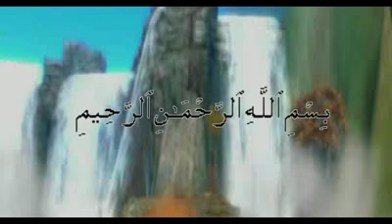সহিংস অপরাধের কারণ ও প্রতিকার: ইসলামী দৃষ্টিকোণ Dr. B. M. Mofiz 07 08 2015